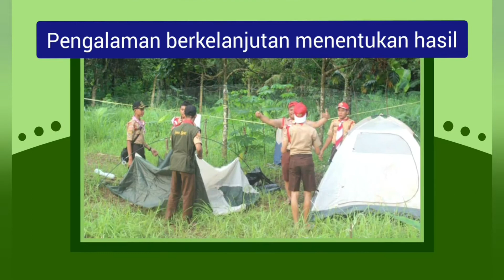MERDEKA BELAJAR DENGAN METODE BELAJAR DORA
Merdeka belajar dengan metode DORA adalah penggunaan pengalaman sebagai bahan pembelajaran. DORA adalah penerapan Experiential Learning. Pengulangan diperlukan dalam belajar. Kakyatno bintang telah melakukan dan menerapkan DORA. Hasilnya sangat bagus.
Bagaimana penerapannya? Ikuti video ini.